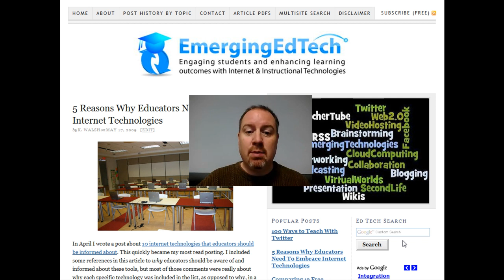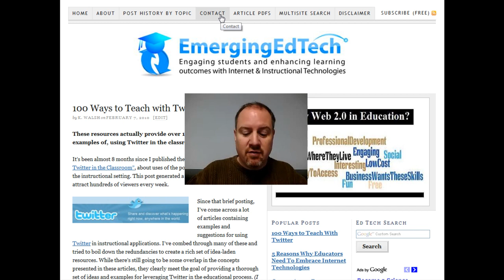Problogger Tip - The Power of a Facebook Fanpage (to grow blog traffic)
Tip for Problogger tip project: Create a Facebook Fanpage to help promote your page, increase traffic, and enhance brand recognition.

[This replaced an earlier, lower res copy of the video]